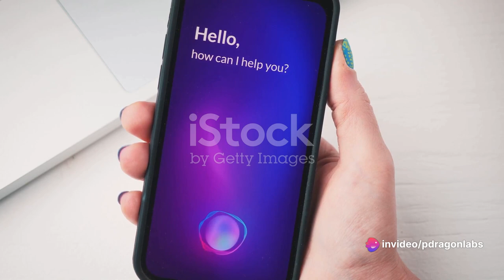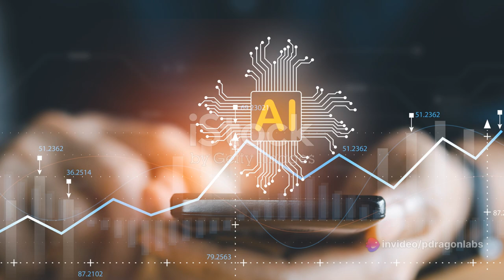Codename: Cypress - The AI Revolution in Animation by PDragonLabs Workspace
Codename: Cypress - The AI Revolution in Animation by PDragonLabs's Workspace

OUTLINE:
00:00 Introduction to the AI Revolution in Animation
00:57 The Jetsons Reimagined
01:56 The Making of Finch Super Tech AI Movie
03:08 The Future of Animation with AI

Join us on this thrilling ride as we unravel the mysteries behind the technologies and art shaping our future!